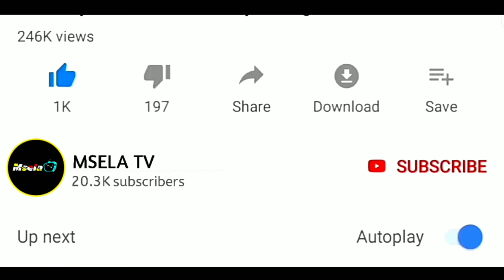Video goli la ushindi la Simba vs Mwadui kichwa Cha kahata